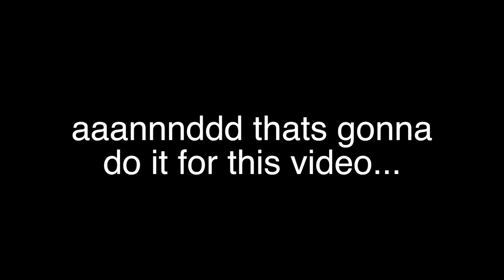Black People on Xbox - Nicknames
It's time for some more black people on Xbox!